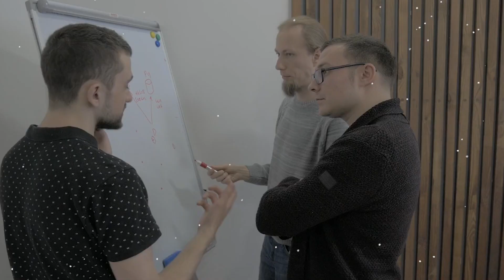কবর থেকে ভেসে আসে কুকুরের শব্দ মায়ের বদদোয়ার পরিণতি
কবর থেকে ভেসে আসে কুকুরের শব্দ মায়ের বদদোয়ার পরিণতি ! ইসলামিক সত্য ঘটনা